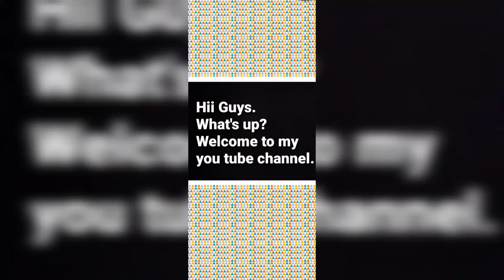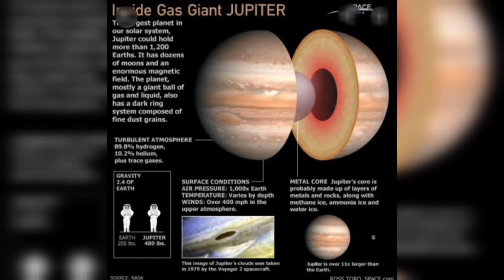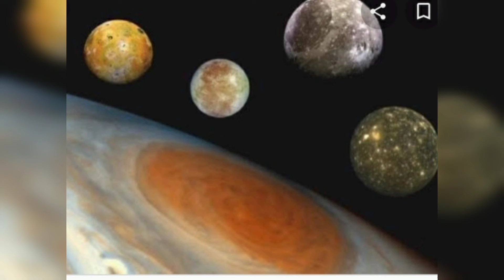Some interesting facts about the planet- Jupiter.